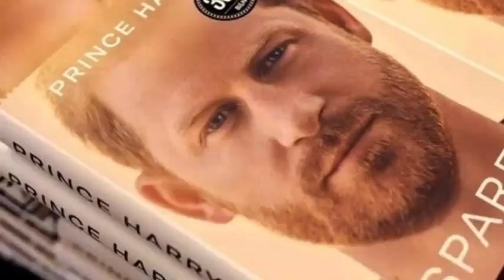Haz SCREAM W RAGE As Meg Ditches Engagement Ring For 2nd Time